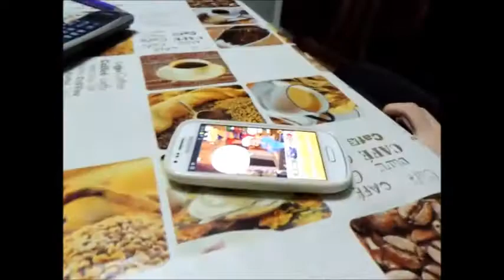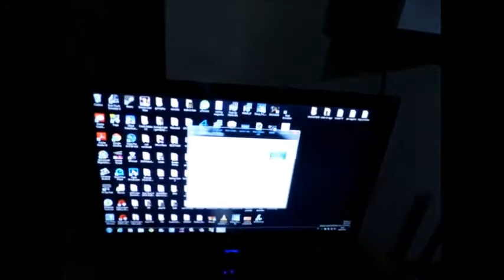Lucia Dance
Giorno 190
07 Apr 2014
Ciao Ragazzi Un Grazie di Cuore a chi ci segue
Però...però continuate a seguirci e spammare i nostri video